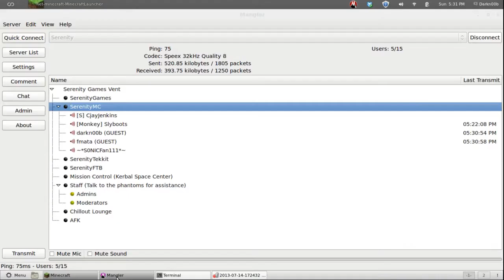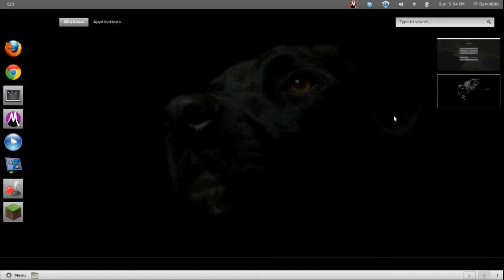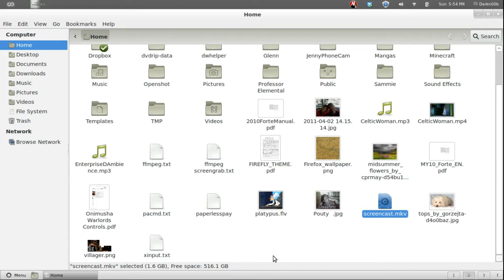Minecraft - Caving with fmata1288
Me doing a little caving with fmata1288 A pretty cool kid who plays on SerenityMC.

SerenityMC Server: server.serenitymc.net